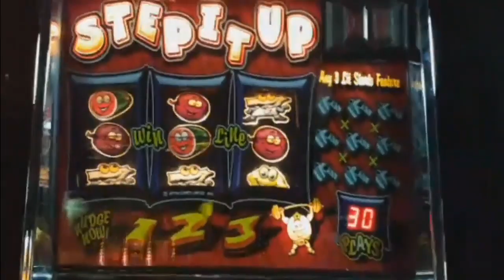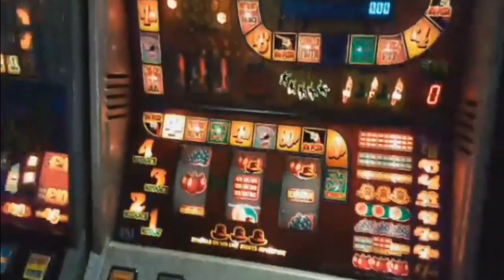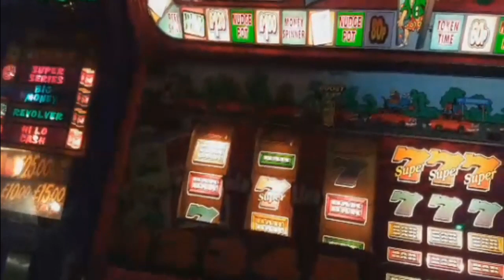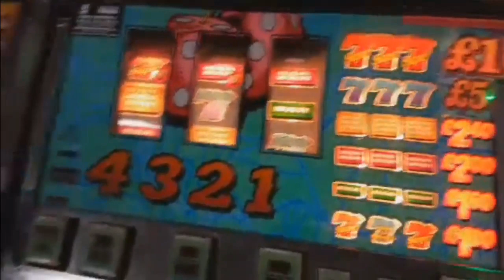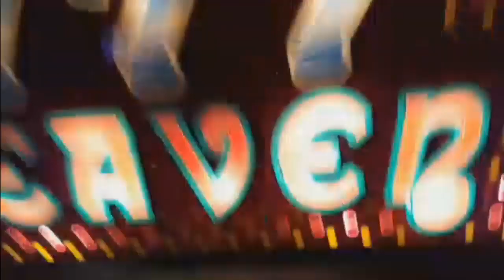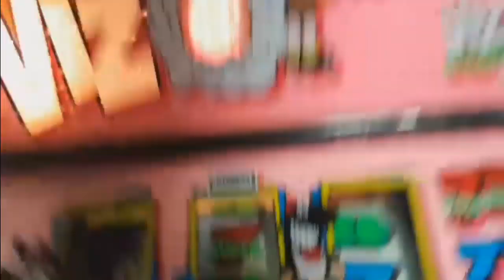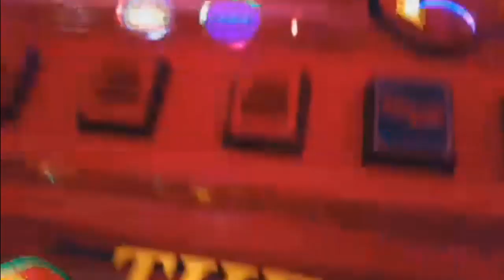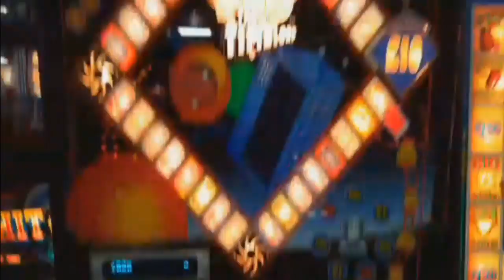classic slot session from mr ps bognor